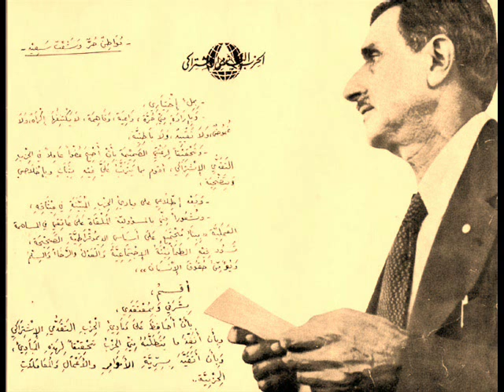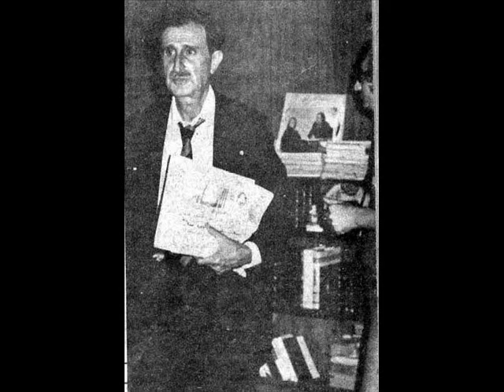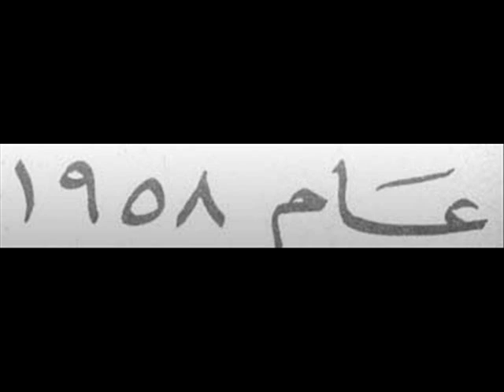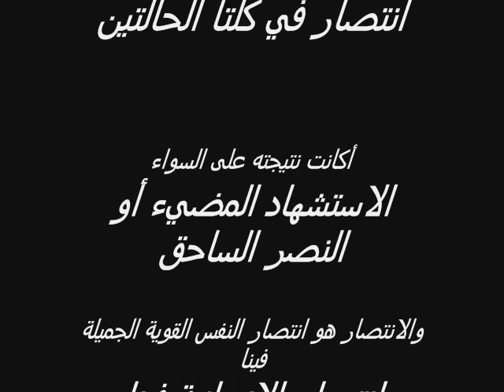Kamal Junblatt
life of Kamal Junblatt